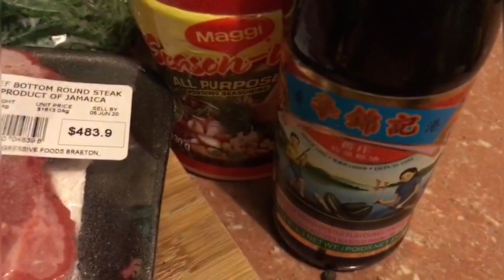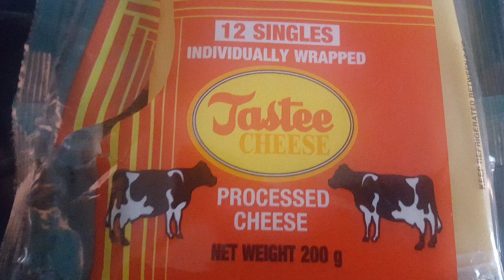How to do Phillycheese-steak sliders with a Jamaican twist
1lb bottom round steak
4 cheese singles
1 pack dinner bread rolls
4 cloves garlic
Chopped parsley(optional)
1/2 stick anchor butter
1tsp all purpose seasoning
1tsp chicken seasoning
1tsp oyster sauce
1 big bell pepper
1 medium or large onion
4 strips of bacon

Hope u enjoy guys😍😍😍